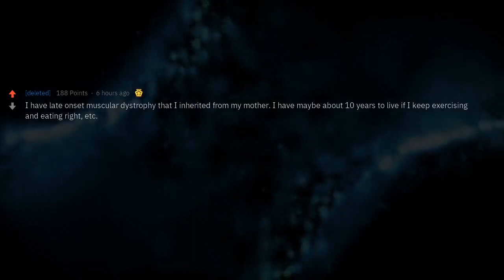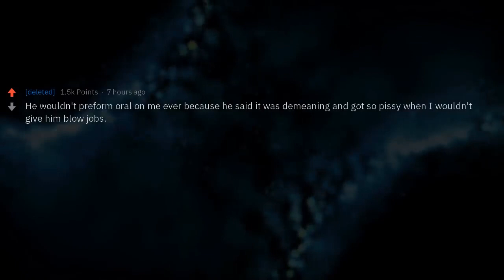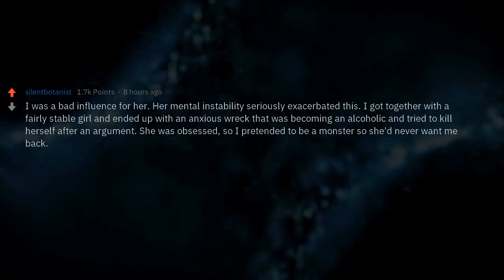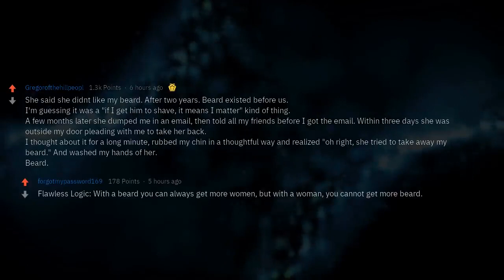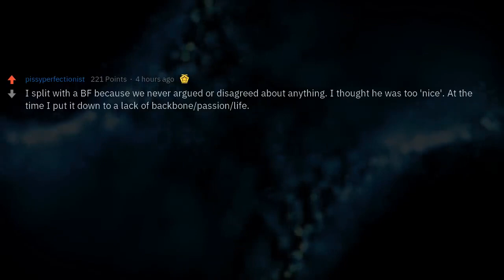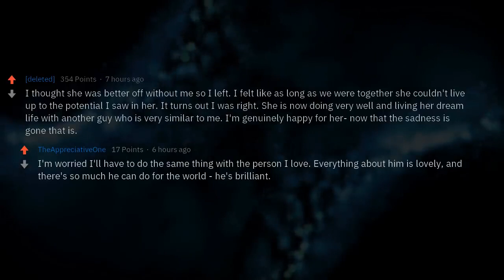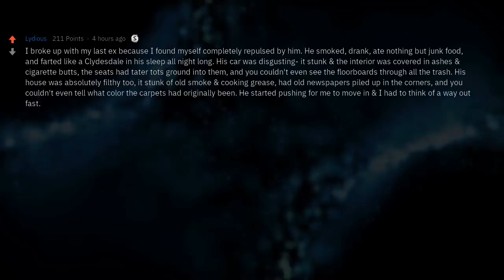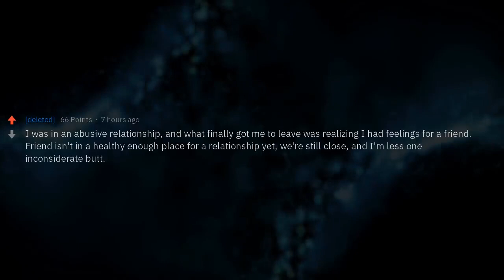Why Did You End Your Relationship?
▶ Fresh AskReddit Stories: What Reason Did You Break Up With Your GF for That She Will Never Know About?